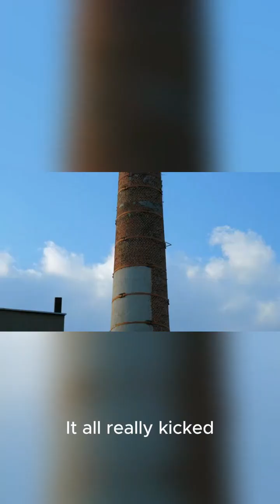Modern & Future Architecture | Skyscrapers, Smart Cities & AI Design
Explore modern and future architecture shaping our world 🌍
From skyscrapers and sustainable buildings to AI-designed smart cities, discover how technology is redefining architecture.

Audience Search 👉👉
      nissan qashqai 2015
      werner herzog shot